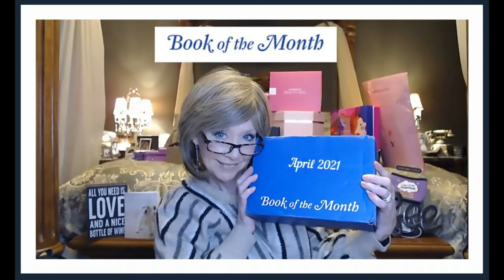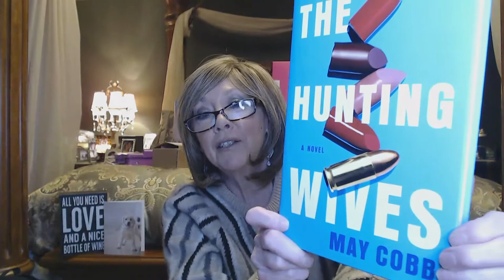April '21 Book Of The Month